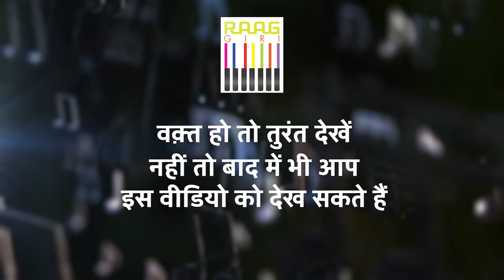Mirande Shah से सुनिए 'Aayi Saawan Ki Bahaar' | Ustad Mujtaba Hussain | Vaishnav Jan To on Flute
Immerse yourself in the enchanting performance of "Aayi Saawan Ki Bahaar" by the talented Mirande Shah, as she captures the spirit of the monsoon season. Accompanied by Ustad Mujtaba Hussain's soulful flute, this rendition also features the timeless devotional piece "Vaishnav Jan To." Experience the perfect blend of vocals and flute in this mesmerizing musical journey.